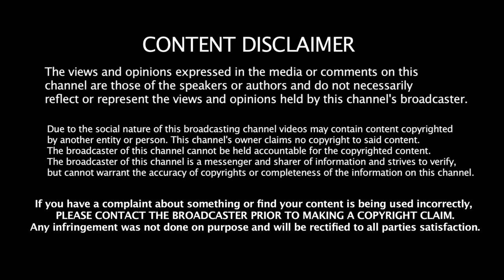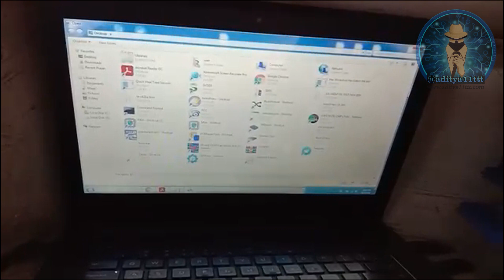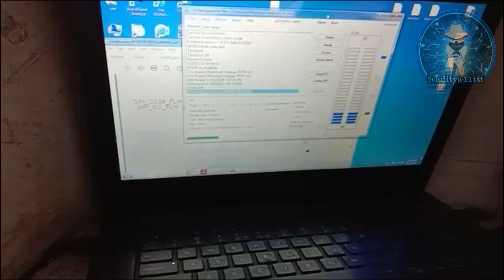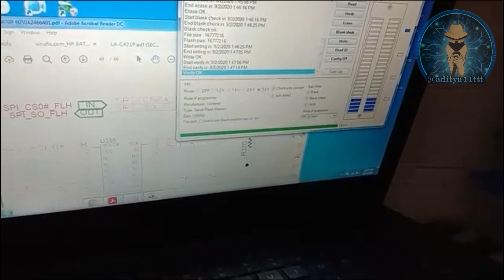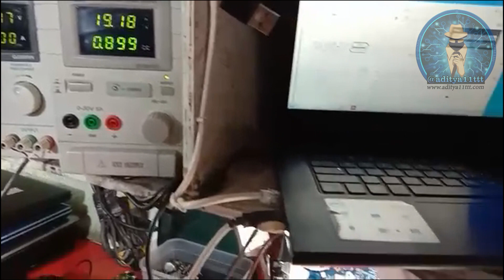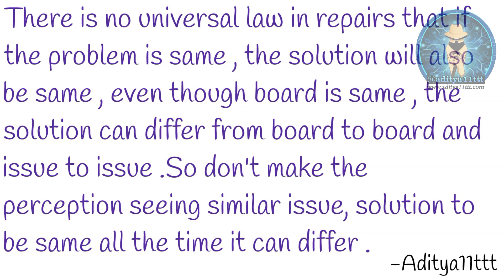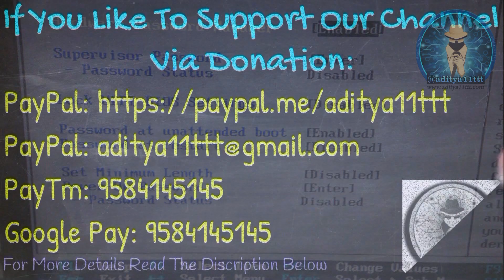Hp laptop Repair | Program 16 pin bios via jumper method Easy method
Hp laptop repair bios issue fix Programming 16 pin bios ic
video Cr Bhadur